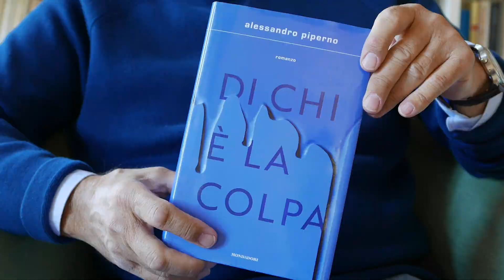Circolo dei libri - 12.11.2021 - Alessandro Piperno, Di chi è la colpa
Alessandro Piperno, "Di chi è la colpa", Mondadori
recensione a cura di Michele Fazioli